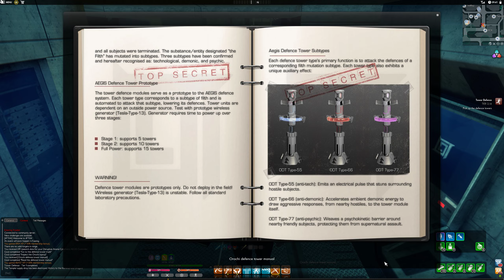Tokyo File 001-003 -- Tower Defence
Plus 'Feed the Tank' - 'Filth Evolved' - and 'Noodles & Swords'